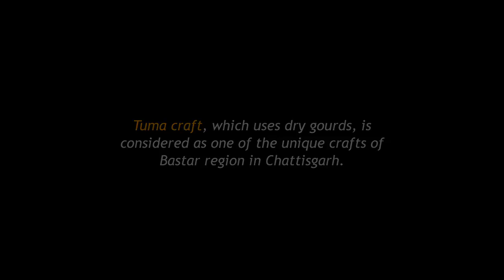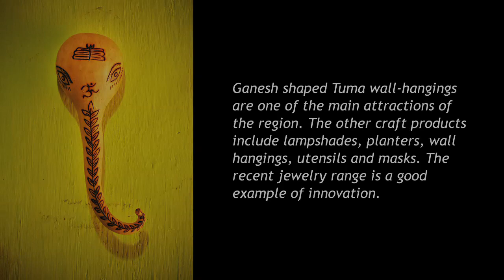Tuma Craft of Bastar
'Tuma craft of Bastar' is a Design Resource from IDC, IIT Bombay. Tuma craft, which uses dry gourds, is considered one of the unique crafts of Chattisgarh. A dried gourd is etched with hot knives with beautiful patterns and made into various products ranging from wall hangings to pendants. The above video shows the making of the Ganesh Shaped Tuma wall-hangings which are one of the main attractions of the region.